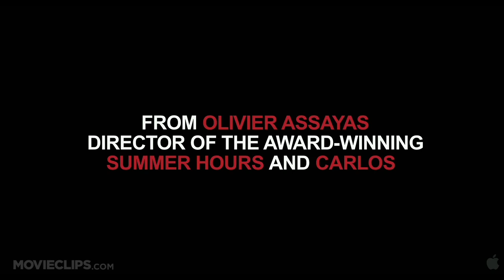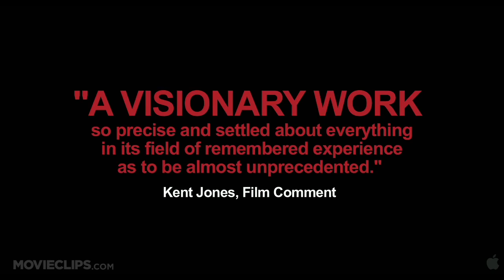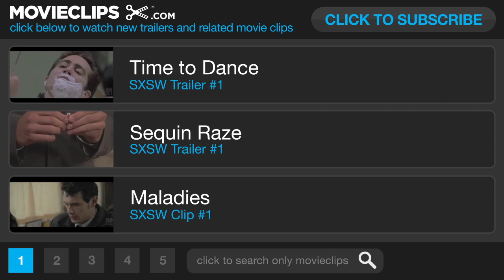Something in the Air (Après mai) Official Trailer #1 (2013) - Drama Movie HD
An 18-year-old man reacts to the social changes of late 1960's Europe.

Cast:

Director:
Olivier Assayas

Nathanaël Karmitz
Sylvie Barthet
Christopher Granier-Deferre

Writer:
Olivier Assayas

Editor:
Luc Barnier

Composer: